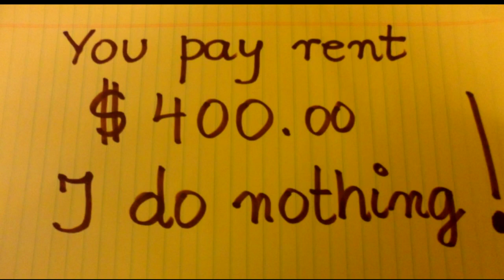Polish Royalty and the Goat Mini Pilot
WINNER FOR HUMOR AT INDIEFEST 2013.

This is an extended version of the Sizzle Reel. Enjoy